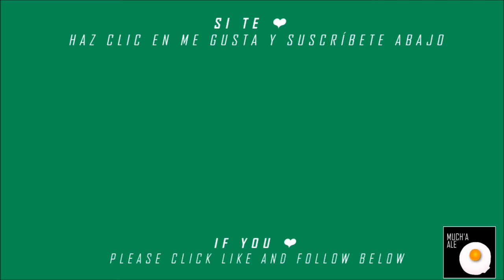Receta: Cómo preparar Escabeche de Pescado Peruano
En la publicación de esta semana encuentra la receta sobre Cómo preparar Escabeche de pescado al estilo Peruano. Para la receta completa visita